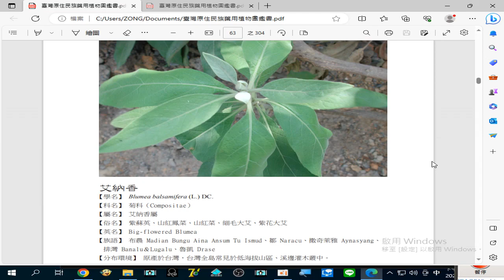錄製 2023 08 25#毛茛 治療#瘧疾 、黃疸 、哮喘 、偏頭痛 、關節痛 、牙痛 、跌打損傷 、肚腹冷痛 19 36 08 581